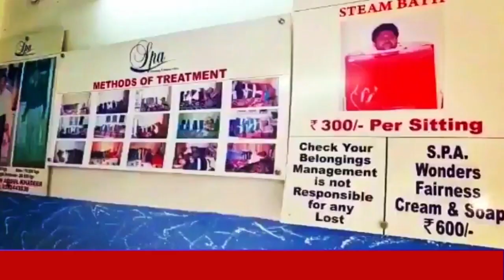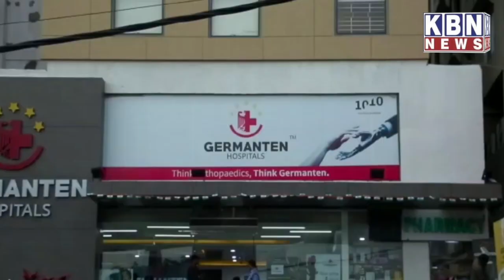Night Curfew Return in Maharashtra From December 25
Night Curfew Return in Maharashtra From December 25 | KBN NEWS | Hyderabad News | KBN Urdu News Channel | For More Watch atat